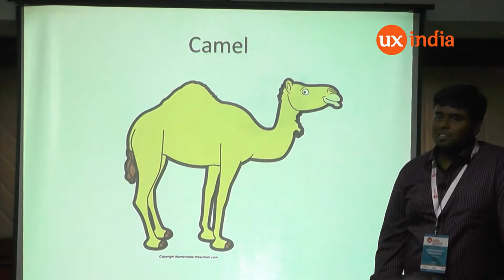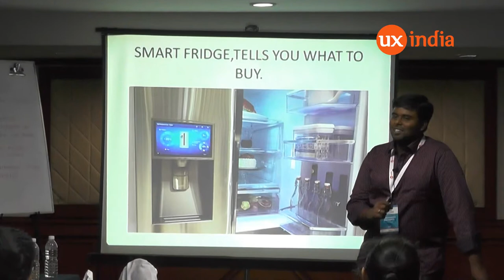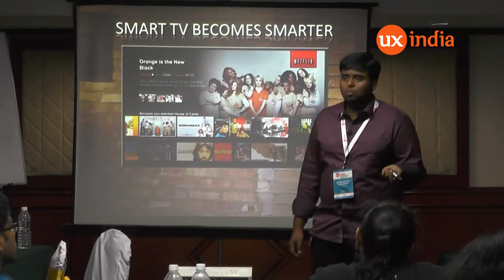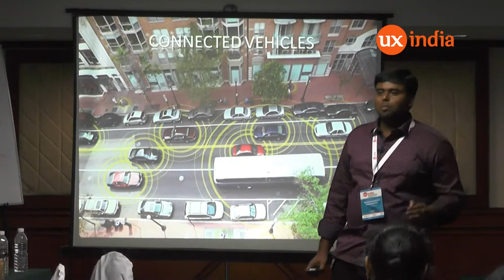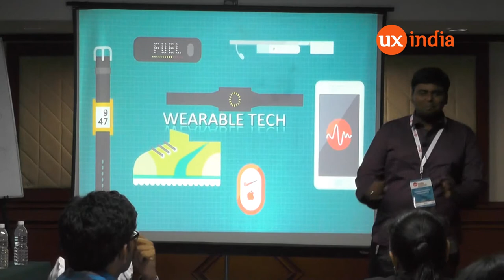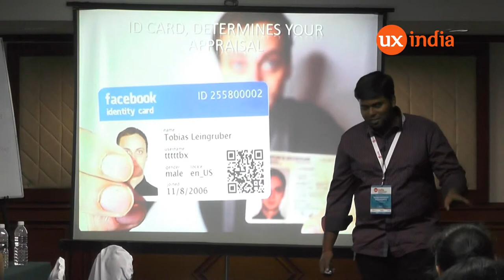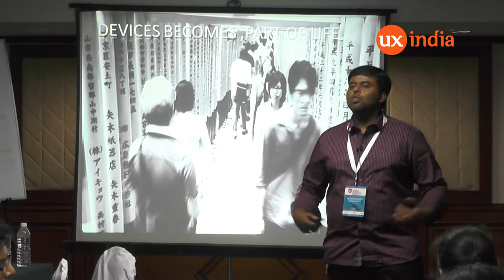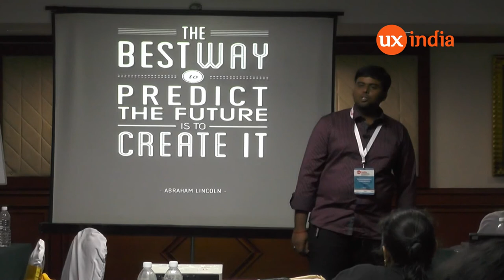Selvaganapathy Kaliamurthy at UXINDIA2014: The Camel & The Whales, Connected..!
Water - flows everywhere without a constrain, shape,it transforms and gives connectivity.

Internet Does the same..!

Lets take the Whale. A Big blue Whale,needs abundant water for its survival. On the other hand, The Camel, stores water in its hump and uses it for days.

Did we forget about kangaroo..?